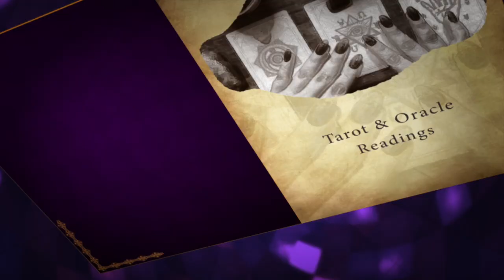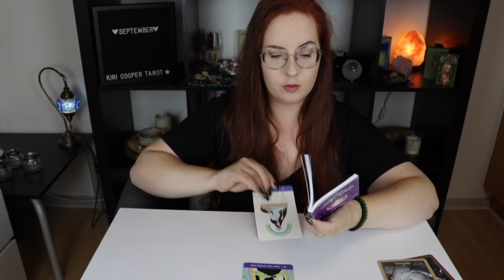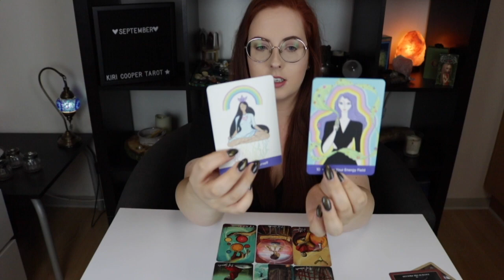🍁VIRGO SEPTEMBER 2020 PREDICTIONS🍁😱 SUCCESS is CLOSE!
Hello Virgo 🍁
I hope you are well! Today we are diving into your September predictions for 2020. September is going to be colorful month with a lot of emotions going on! It is vital that you do not give up now! You don't have long to go still. Success is RIGHT THERE for the taking!
- Kiri

I'm a
Taurus sun 🌞
Taurus moon🌙
Libra rising 🔥

You can schedule a recorded private reading with me, that will be send to you in an email.

$20 - 1 Question (the 1 question option is through written text in an email with picture of cards)

$45 - 10 to 15 minutes recorded reading (1 question)

$88 - 20 to 30 minutes recorded reading (5 questions)

Decks used:
The Light Seers Tarot
Sacred Rebels Oracle cards
The Sacred Self Care Oracle